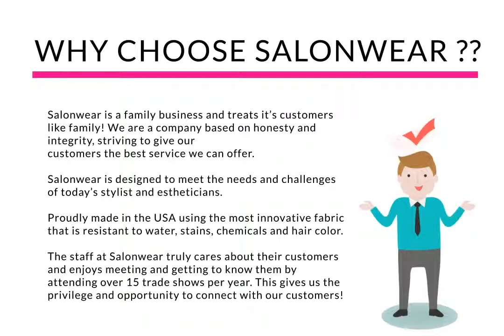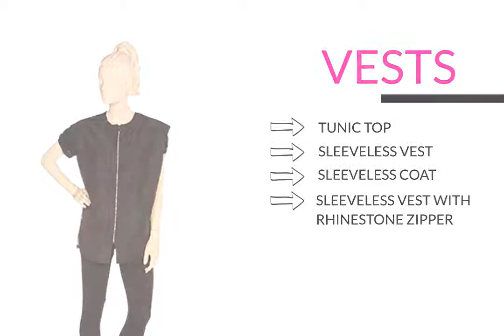Salonwear : Top Quality Barber Apron, Hair stylish cape, Salon Robe, Barber Smock and More.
Salonwear: Top Quality Barber Apron, Hair stylish cape, Salon Robe, Barber Smocks, Sleeveless Black Vest and More.
Salonwear is one of the finest brands in the USA which provides salon wear, spa wear, salon apparel, spa apparel, salon uniforms, spa uniforms and all kind of salon clothing.

Salon Wear | Barber Supplies | Beauty Salon Supply| Custom Aprons | Barber Cape | Tunic Top | Long Robe | Hairstylist Smocks | Barber Jacket

Shop all types of Salon Wear and Salon Apparel at Salonwear

Visit our branding page to get your salon & spa apparels customized like custom barber capes, personalized robes, embroidered aprons, custom aprons, embroidered robes, custom barber smocks, custom jackets and all type of custom

As Always “We’ve Got You Covered” at Salonwear!